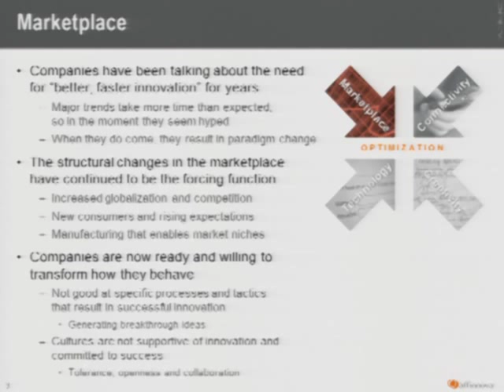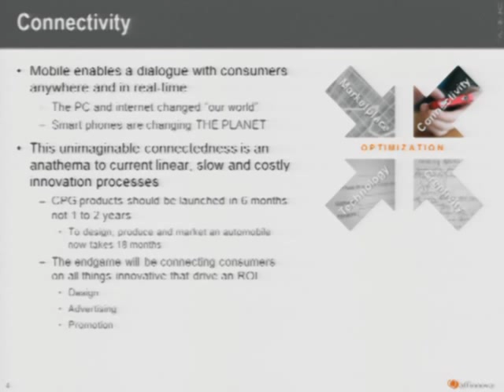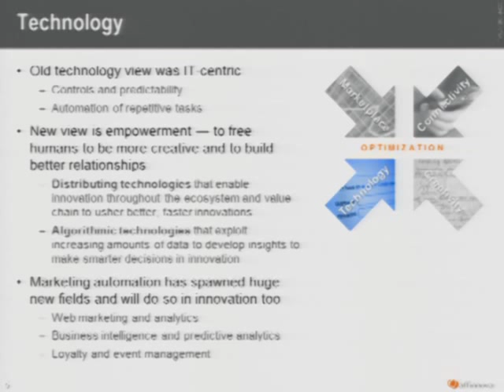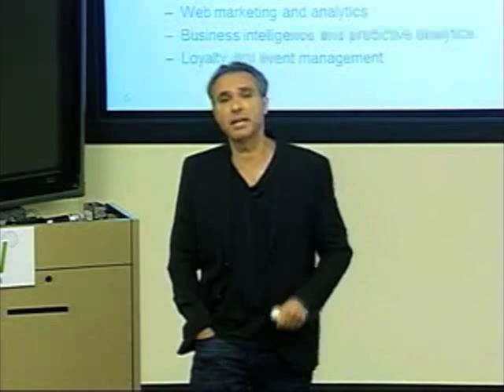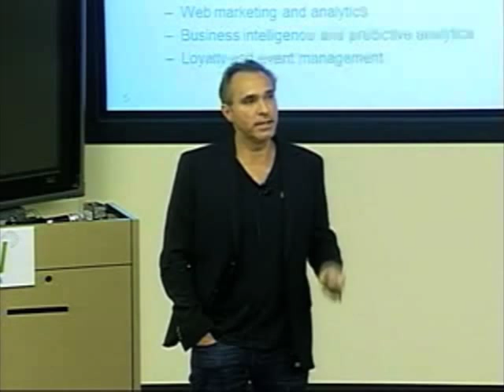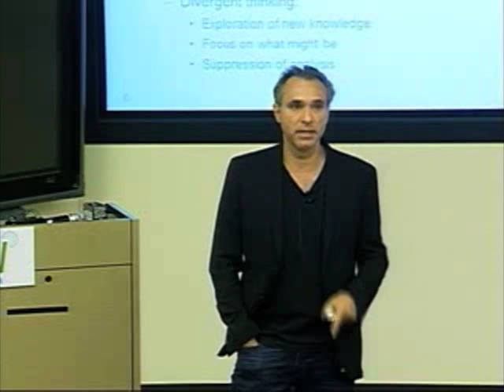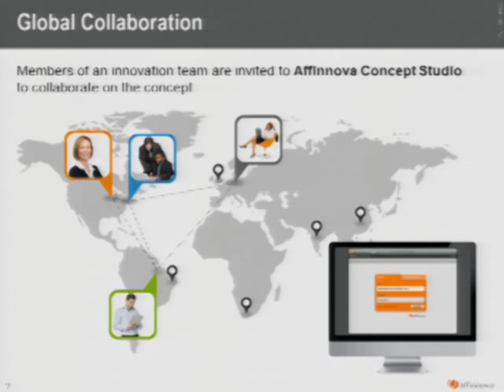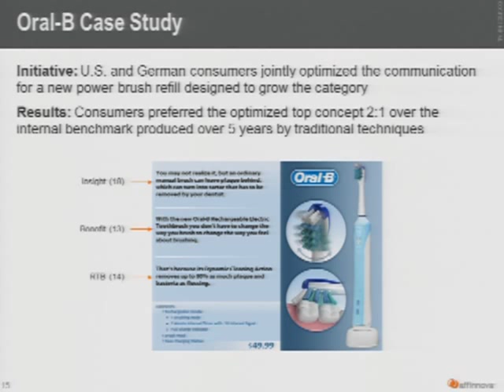Affinova - Concept Optimization: At the Heart of 4 Trends Transforming Innovation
Presentation by Waleed Al-Atraqchi, CEO at Affinova. How consumer market knowledge is collected and managed is fundamentally changing, under the im-pact of four major trends: a renewed emphasis on innovation, greater connectivity with consumers, the technology shift from automation to empowerment, and the studied pursuit of creativity. To unlock the breakthrough innovation these trends enable, insight teams need to transition from being "stage-gate keepers" to partners facilitating collaboration. How?